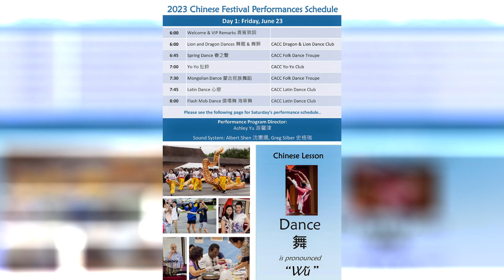CACCChineseFestivalDay1OneSidedLove20230623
2023 CACC Chinese Festival Day 1 One Sided Love